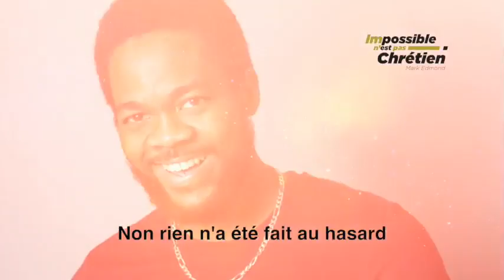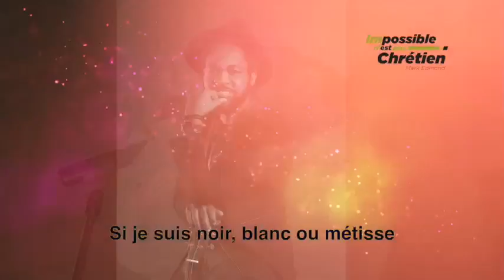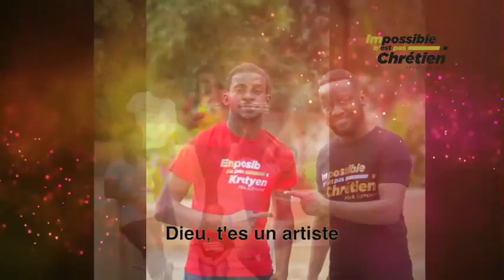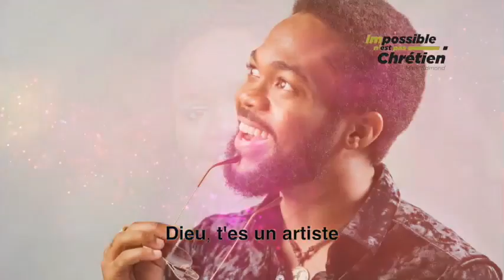God's Masterpiece - Mark Edmond (Lyrics Video)